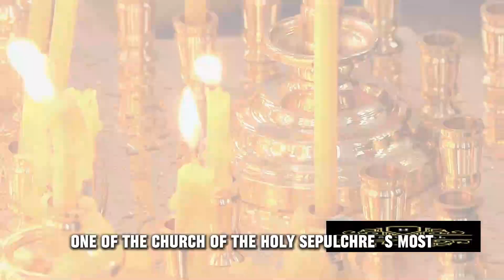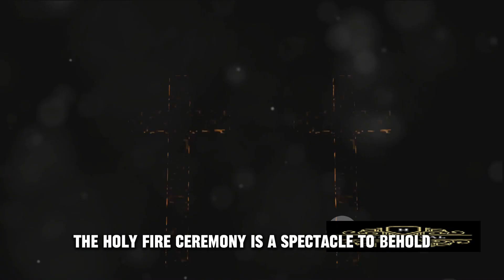✝️ The Holy Sepulchre: The Crucifixion and Burial of Jesus Christ ⛪️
Journey with us to the Holy Sepulchre, the holiest site in Christianity, where Jesus was crucified and buried. Explore the significance of this sacred location and learn about the events that unfolded there.